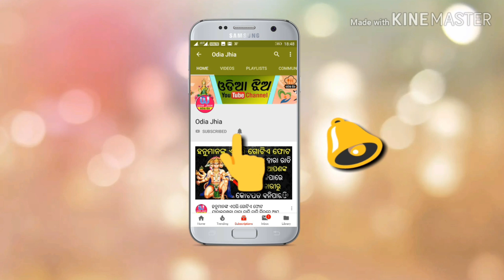ବ୍ରହ୍ମା କାହିଁକି ନିଜ ଝିଅକୁ ବିବାହ କରିଥିଲେ ଜାଣିରଖନ୍ତୁ//why lord brahma married his own daughter//